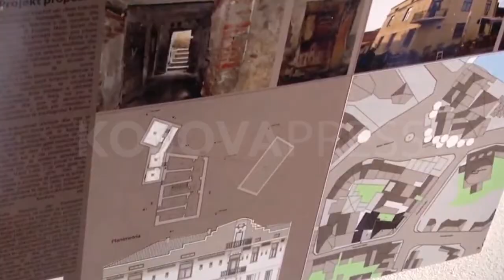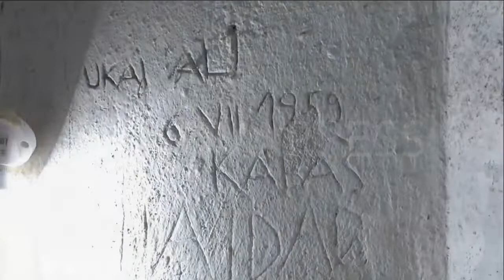Veseli nga Lidhja e Prizrenit: Një histori që harrohet gjithmonë riciklohet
Në 142 vjetorin e  formimit të Lidhjes Shqiptare të Prizrenit, kryetari i Partisë Demokratikë të Kosovës, Kadri Veseli ka bërë homazhe te shtatoret e Abdyl Frashërit, Sylejman Vokshit dhe Ymer Prizrenit.